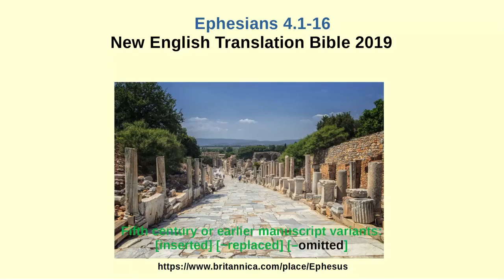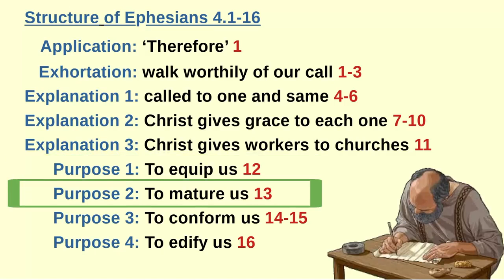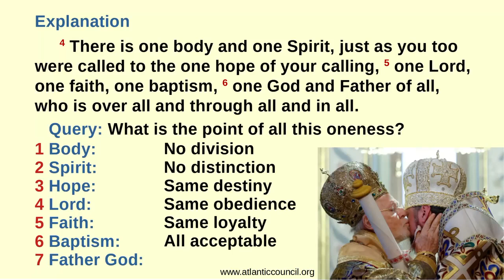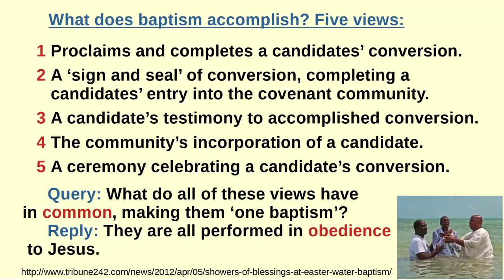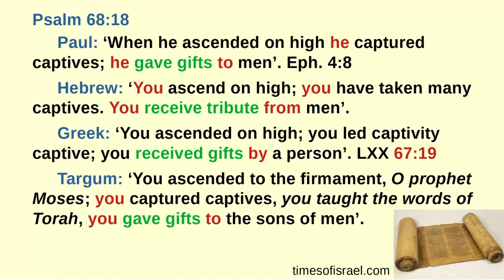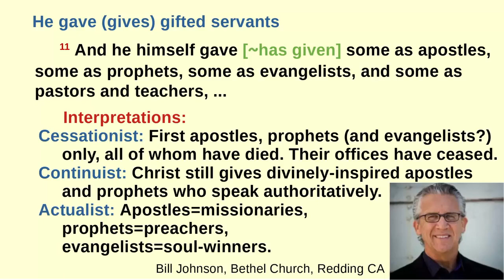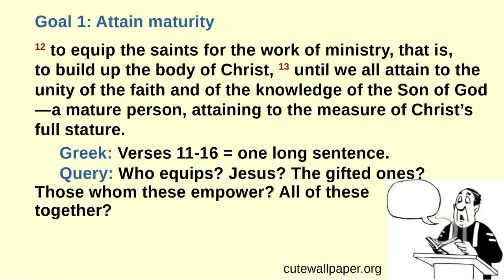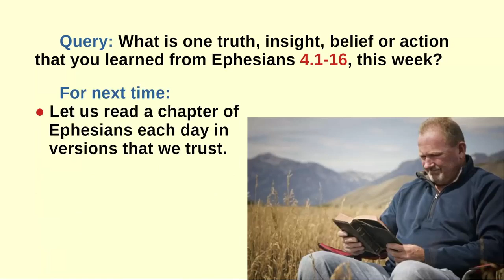Preview of Ephesians 4:1-16 with Dr Galen Currah